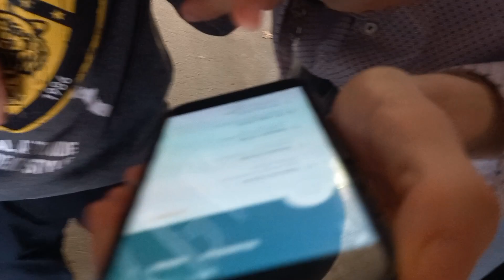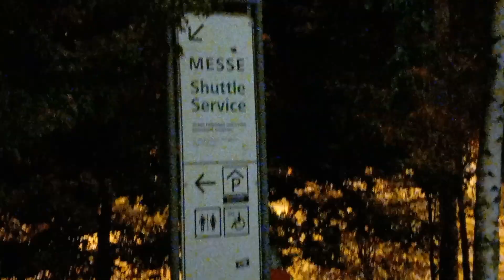vieles im Video erlebt Benno sein Geburtstag gefeiert im Restaurant und Volksfest waren wir auch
Werbung für Jason

Werbung für Benito

Werbung für Daniel

Zum Kanäle von Jason und Daniel und Benno